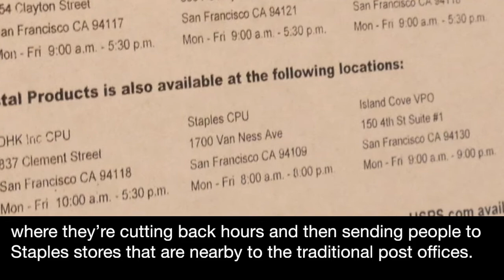Here's the Truth Captioned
APWU President Mark Dimondstein on the Dirty Deal Between USPS and Staples